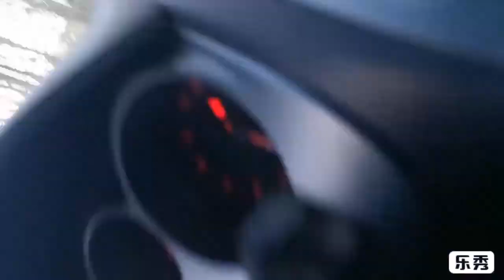Od centra Našica, do jezera Lapovac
Vožnjica od centra, do Lapovca, kontrola zabrane ribolova na jezeru.